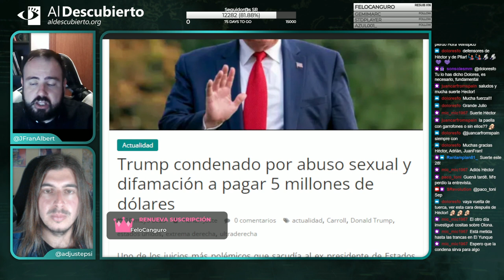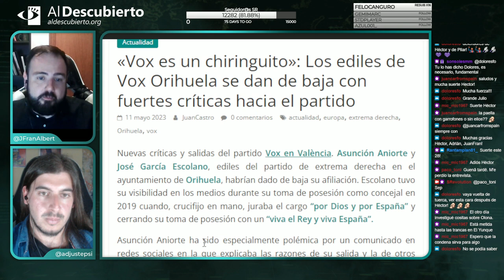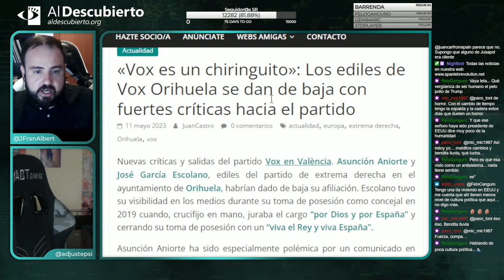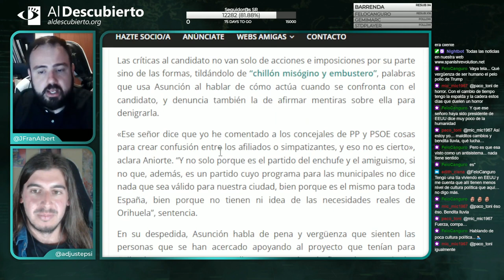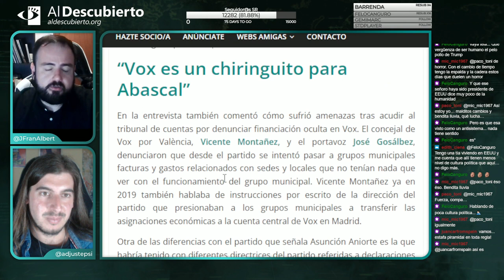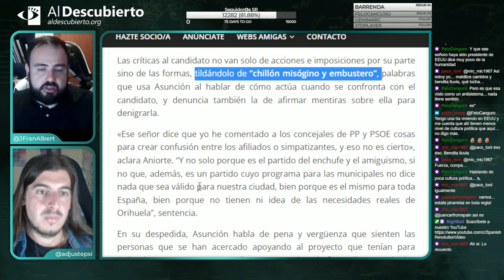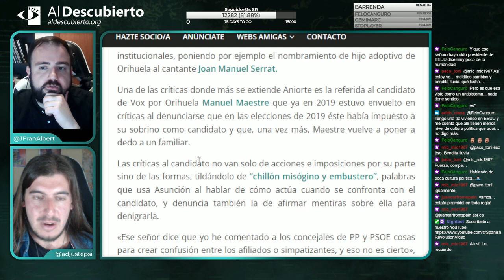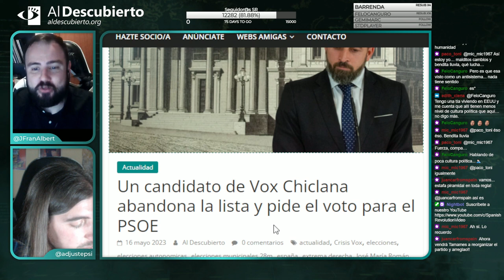LOS EDILES DE VOX DE ORIHUELA SE DAN DE BAJA CON FUERTES CRÍTICAS HACIA EL PARTIDO